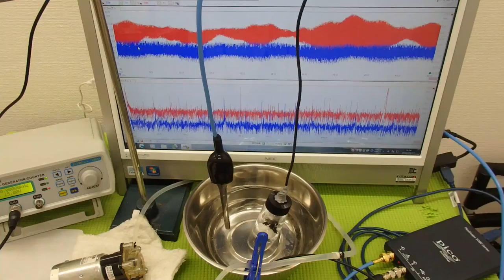超音波システム技術 ultrasonic-labo